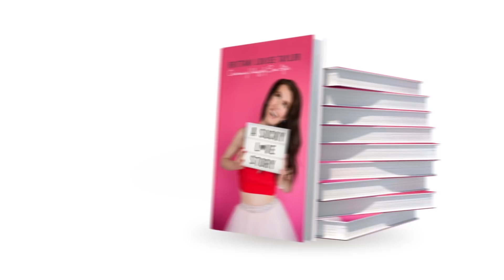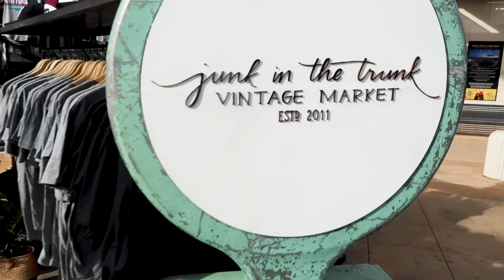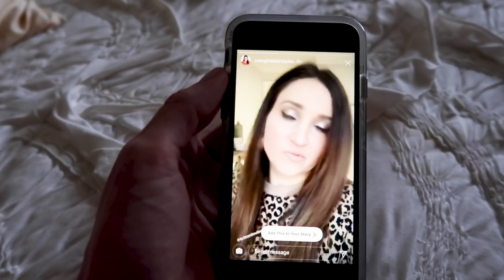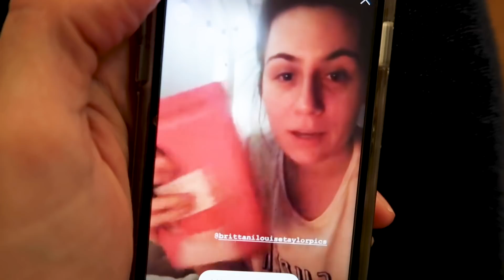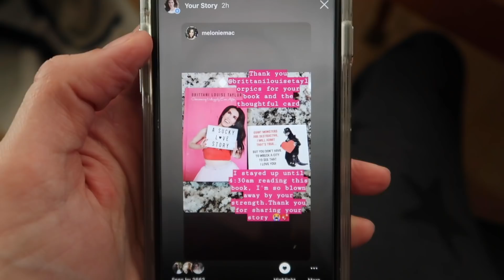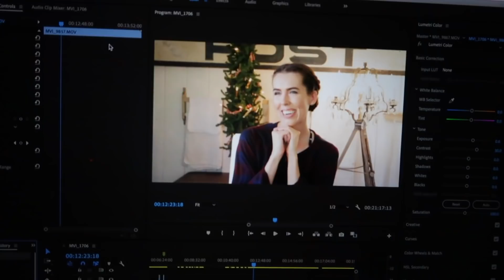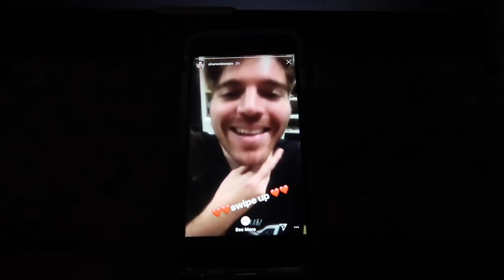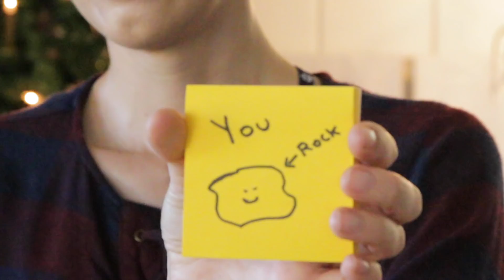I Had To Protect My Child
2 for $48 (CODE: Rex 2)
3 for $70 (CODE: Rex3)
4 for $94 (CODE: Rex4)

Nine more days, and you guys, I am more anxious by the second!  It is AMAZING that some of my friends have read “A Sucky Love Story” and they are messaging me.  It feels like heaven to be able to have an open dialogue about what happened, but I really can’t wait until YOU, my internet family, have all the details.  You guys have supported me through thick and thin, and I am forever grateful.  Until then, enjoy antique shopping at Junk in The Trunk, Rex being his normal adorable toddler self, and me crying in the bathroom LOL!  You rock!